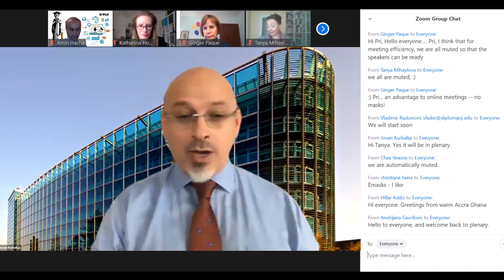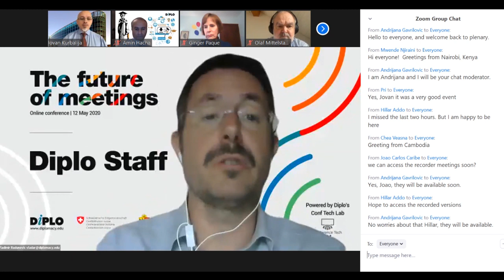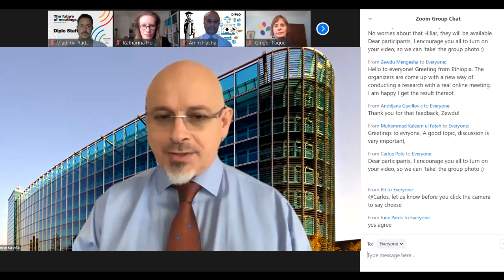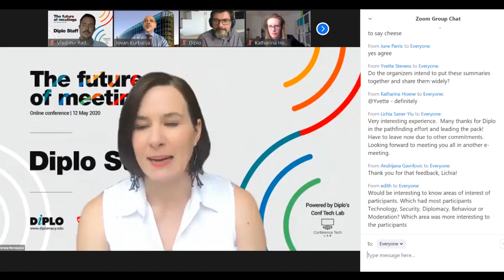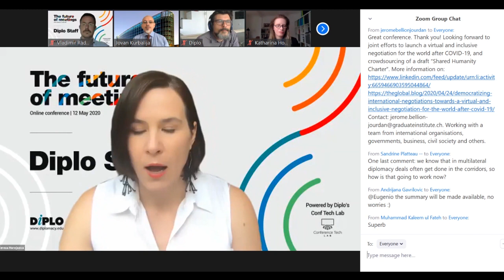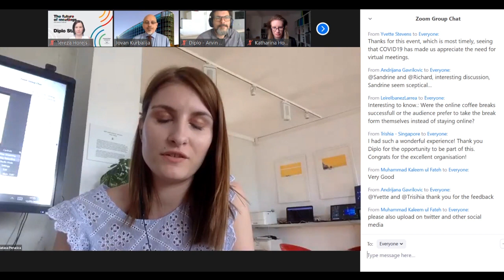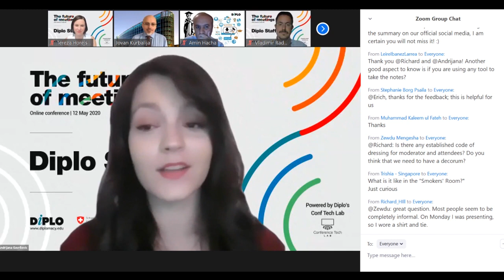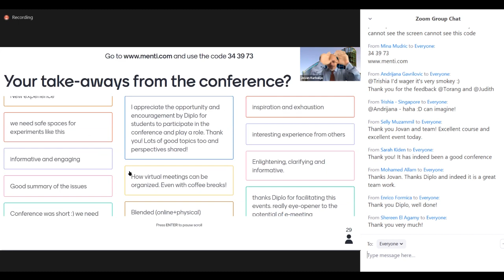11/11 Main takeaways [The Future of Meetings online conference]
The Future of Meetings online conference, May 2020

The Coronavirus is changing how we meet and interact, ushering new ways of organising conferences and other events. Blended meetings, which combine virtual with face-to-face interactions, will become the norm.

The ongoing transformation of meetings and diplomacy will require us to adapt quickly to this new norm. Future meetings will require us to become conversant with technology, take security into account, adopt new moderation techniques, keep behavioural aspects in mind, and adjust traditional diplomatic meetings to blended formats.

DiploFoundation’s online conference The Future of Meetings was held on Tuesday, 12th May, from 13:00 to 16:00 UTC (15:00–18:00 CEST), and tackled the most pressing questions and issues, and how to resolve them. Are good online moderators born or bred? How do we combine online and onsite events into the same policy process? Can we integrate corridor chats into formal virtual meetings?

The conference included 20 sessions (grouped into 5 tracks) with 15-minute pointed discussions that was facilitated by trained moderators.

DiploFoundation